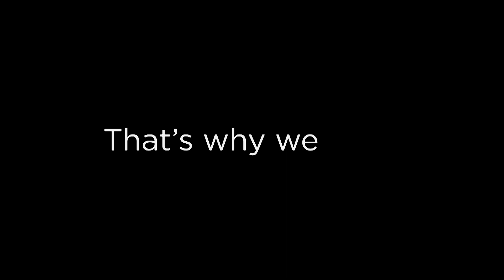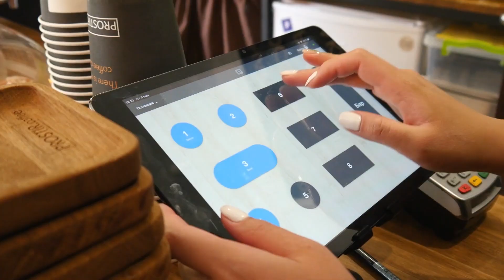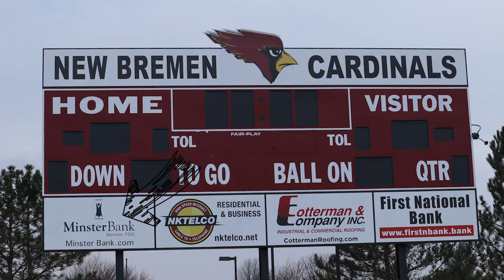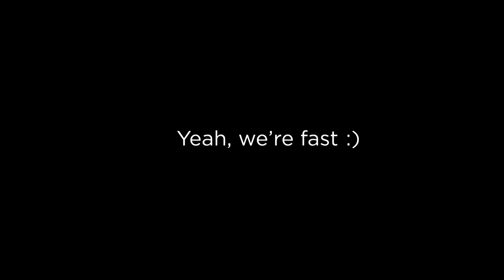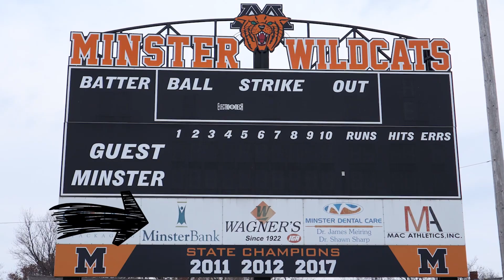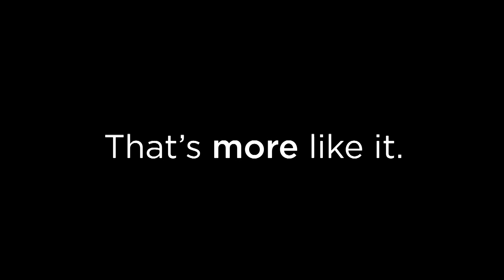Graham at Minster Varsity Volleyball 220820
Graham Falcons at Minster Wildcats
Girls Varsity Volleyball
Minster Gymnasium
8/20/2022